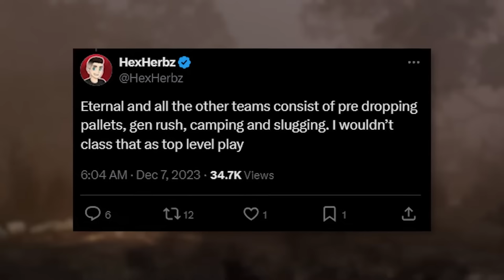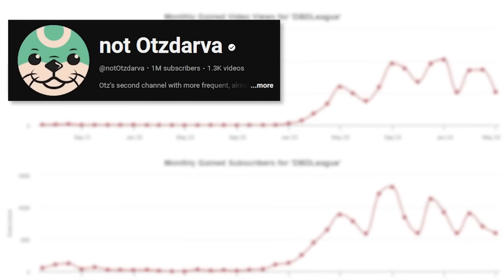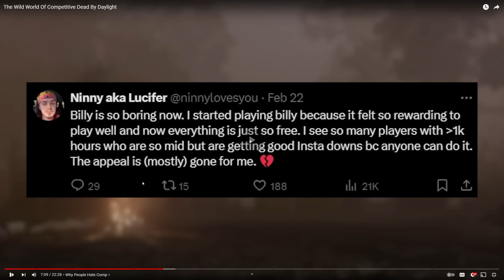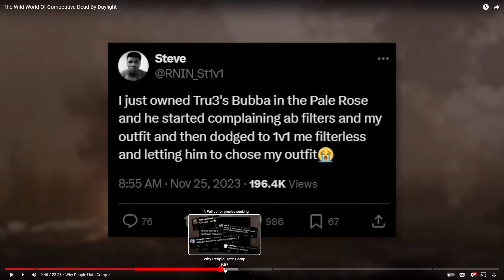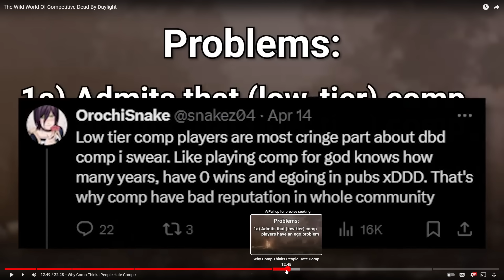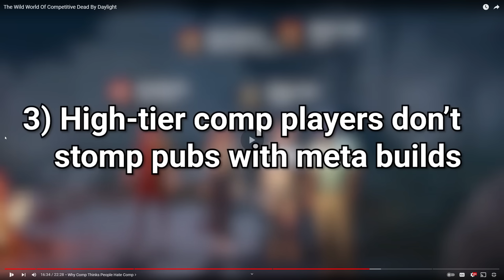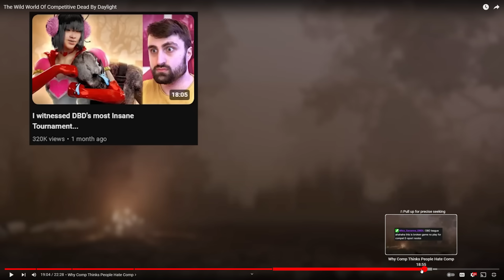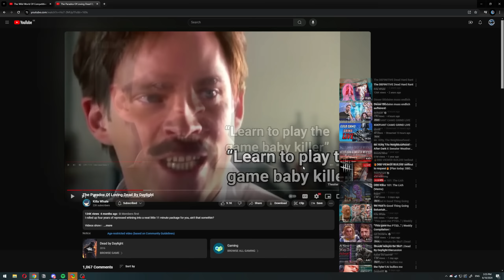An Indepth Look Inside Dead by Daylight's Competitive Scene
and a huge thanks for the conversation opener, great piece.
I rerecorded myself reacting to this because I did a bad job understanding Killa Whales points and I honestly regret not watching it fully first before reacting which I did now